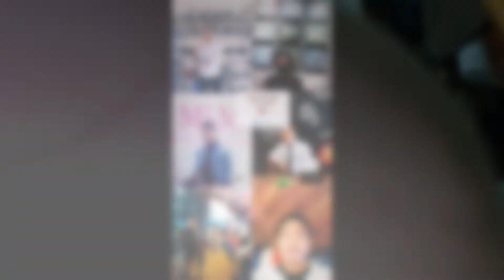Waxhair remove hair , I'm hurt!Episode23Vlogs